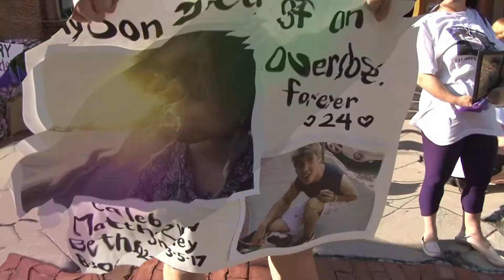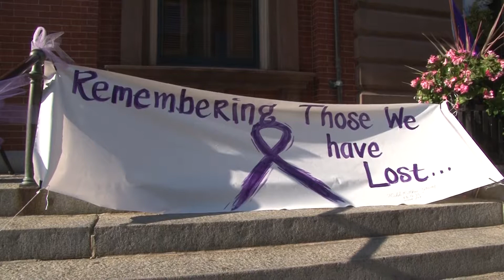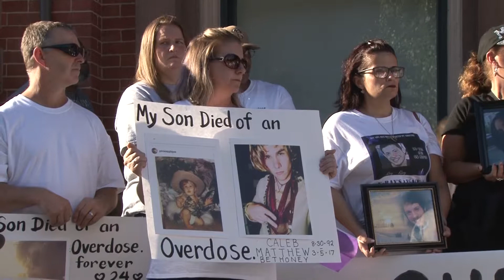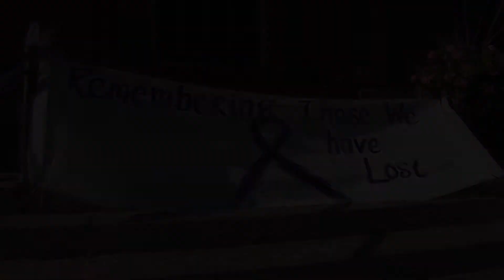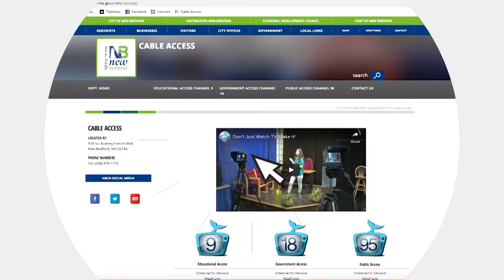National Overdose Awareness Day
New Bedford Mayor Jon Mitchell attends ceremonies on the steps of City Hall marking National Overdose Awareness Day.  August 29th, 2019.